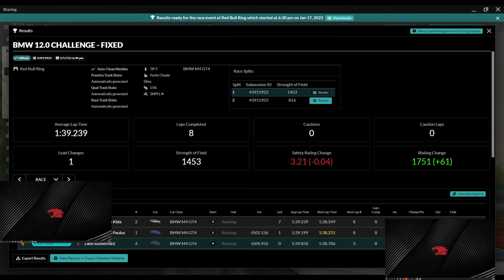BMW 12.0 Challenge - Red Bull Ring - iRacing Road - Week 6 Race 1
0:00 - Intro
2:35 - Green Flag
16:20 - Wrecks & Results